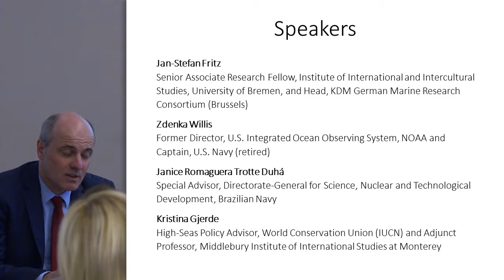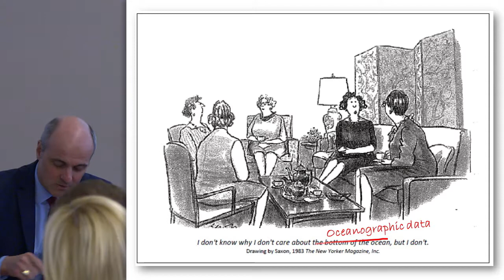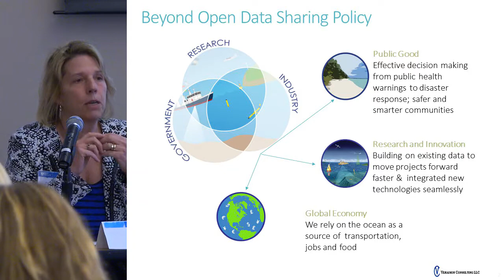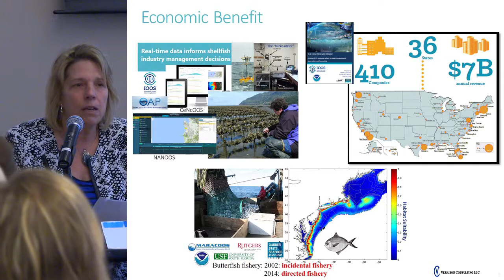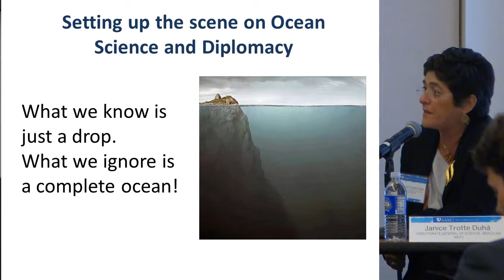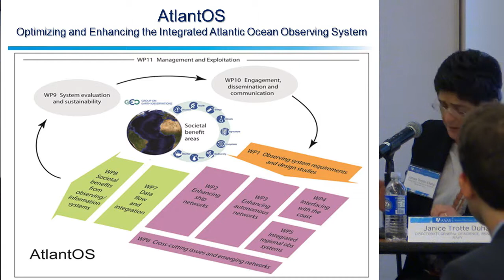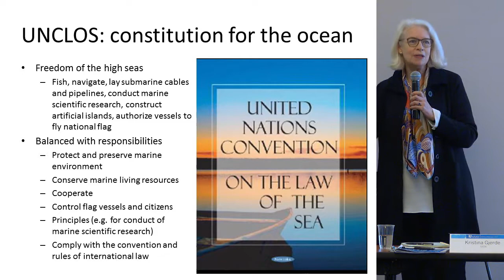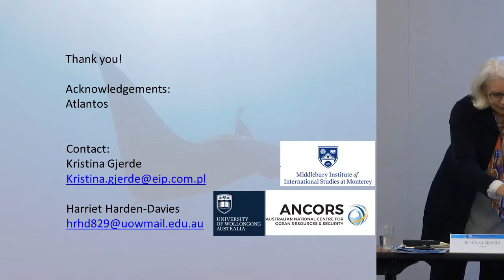Observatories, Science Diplomacy and Ocean Governance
Filmed at Science Diplomacy 2017, the annual conference of the AAAS Center for Science Diplomacy.

While the scientific and technological dimensions of ocean observatories are widely discussed, the political and security dimensions have only begun to be touched upon. This session focuses on how to best balance the scientific, as well as state economic and security interests facing ocean observatories. This issue is a major test case of the conceptual and practical merits of science diplomacy in the management of international spaces beyond national jurisdiction. As such, this session contributes to reflections on the AAAS/Royal Society conclusion that "international spaces beyond national jurisdictions cannot be managed through conventional models of governance and diplomacy, and will require flexible approaches to international cooperation, informed by scientific evidence and underpinned by practical scientific partnerships."

SESSION ORGANIZER AND MODERATOR:

Jan-Stefan Fritz
Senior Associate Research Fellow, Institute of International and Intercultural Studies, University of Bremen, and Head, KDM German Marine Research Consortium (Brussels)

PANELISTS:

Kristina Gjerde | High-Seas Policy Advisor, World Conservation Union (IUCN) and Adjunct Professor, Middlebury Institute of International Studies at Monterey
Janice Romaguera Trotte Duhá | Special Advisor, Directorate-General for Science, Nuclear and Technological Development
Zdenka Willis | Former Director, U.S. Integrated Ocean Observing System, NOAA and Captain, U.S. Navy (retired)